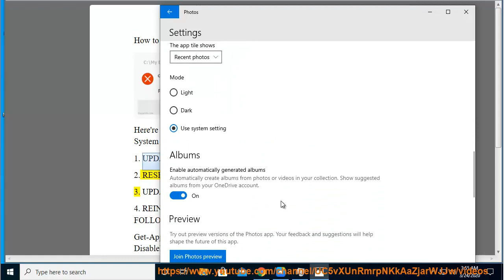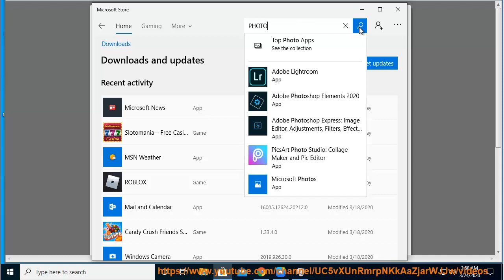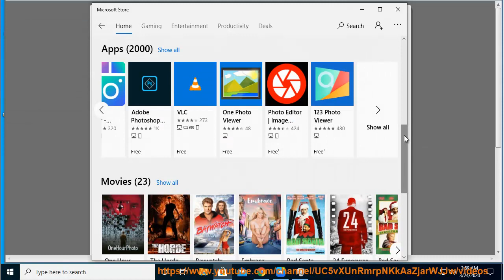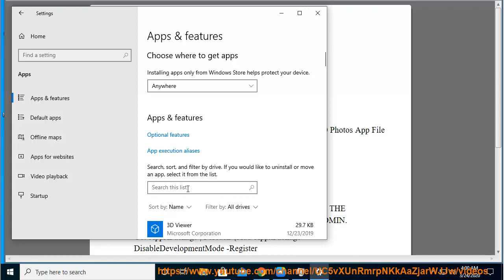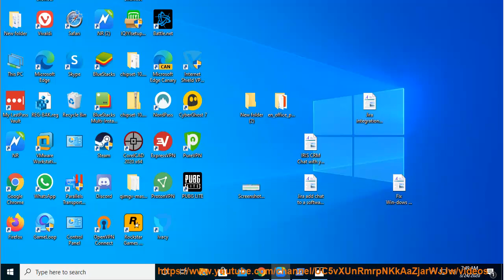Fix Windows 10 Photos App File System Error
Here's how to Fix Windows 10 Photos App File System Error. Learn more?

Fix Dev Error 5759 in Call of Duty: Warzone
Fix Error Code 523 in Roblox
Fix This game is currently unavailable. Please try again later. (Error Code 517) in Roblox